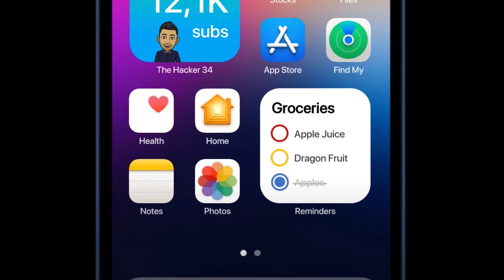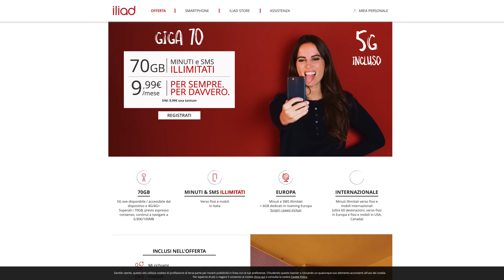IL *NUOVO* NOTCH DI IPHONE 13! (+ IPAD MINI 6 LEAKS)